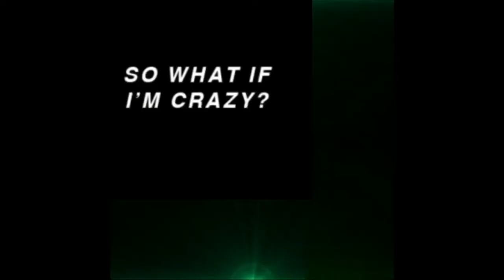Doja Cat -Streets (Official Video) |REACTION